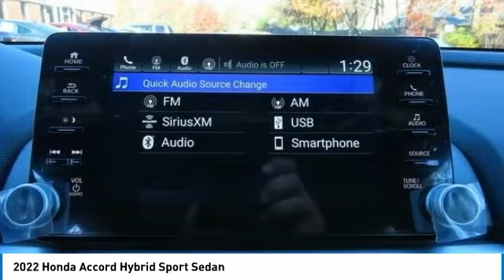2022 Honda Accord Hybrid Nanuet NY NA036914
2022 Honda Accord Hybrid Sport Sedan

Platinum White Pearl 2022 Honda Accord Hybrid Sport FWD eCVT 2.0L 4-Cylinder DOHC 16V i-VTECbrbrRecent Arrival! 44/41 City/Highway MPG